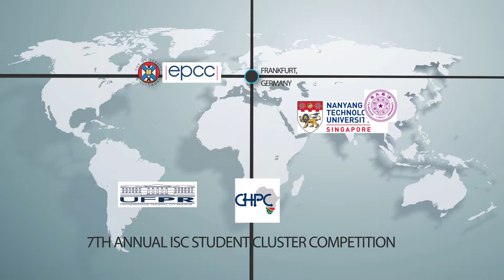ISC18 Meet Team Brazil (Federal University of Parana)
Meet the university teams competing for the ISC’18 Student Cluster Competition crown.